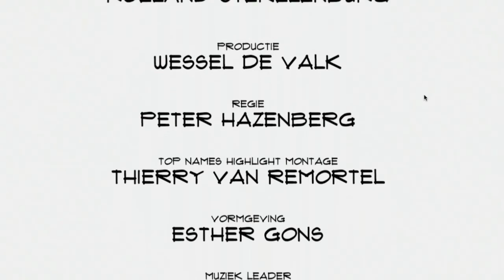Paul Blok (Marketing Strateeg) : "Mensen meekrijgen in verandering is de grootste uitdaging"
Bedrijven van binnenuit veranderen is misschien wel één van de moeilijkste dingen om te doen. Marketing strateeg Paul Blok heeft er zijn specialisme van gemaakt. De afgelopen tien jaar was hij bij vele veranderingsprocessen betrokken. In Top Names vertelt hij over de succesfactoren en de valkuilen.